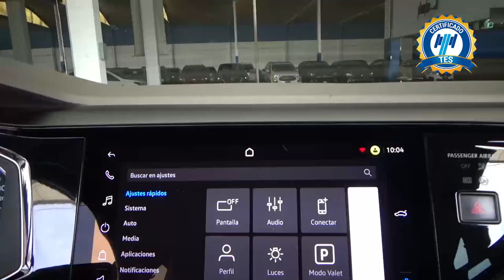Volkswagen / Virtus / 2022 - 27414